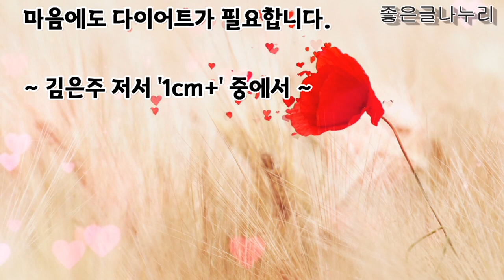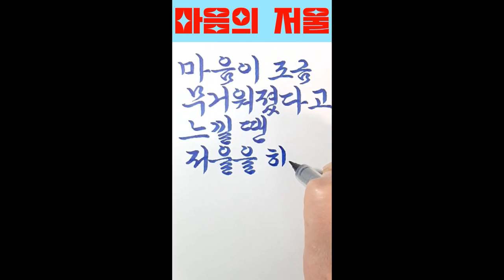(좋은글) 마음에도 다이어트가 필요하다고?.~마음의 저울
(좋은글) 마음에도 다이어트가 필요합니다.~마음의 저울~김은주의 저서 1cm+ 중에서